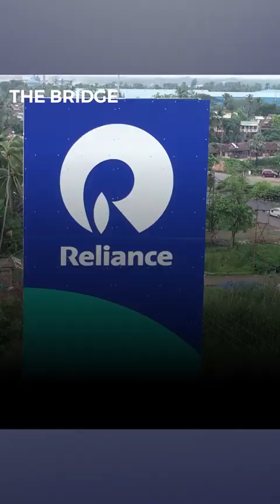The Bridge - Shifu Kanishka Story